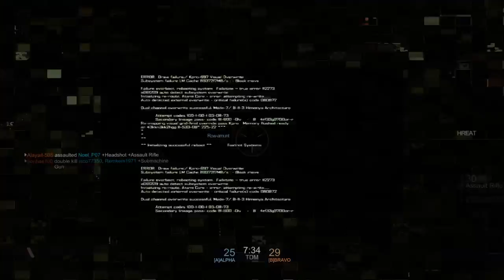Blacklight: Retribution P2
BLACKLIGHT: RETRIBUTION